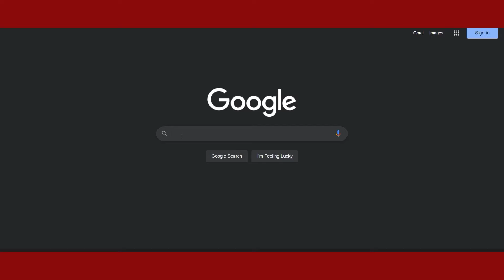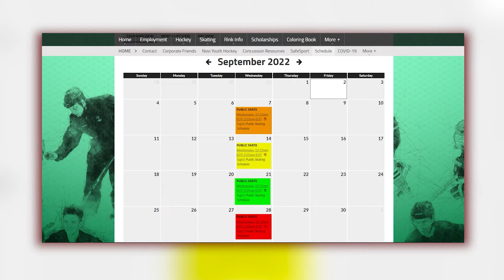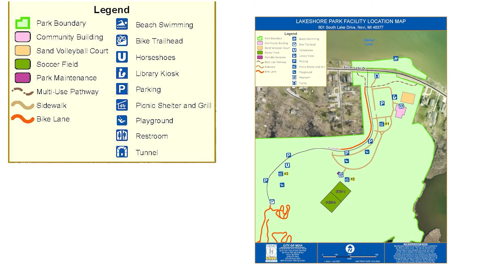Top 10 Family Activities in Novi Michigan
One of the many things that makes Novi, Michigan a fantastic place to call home is the numerous family activities located in the area. Here are my pick of the top 10 fun places to visit and things to do as a family!

0:00 Intro
0:37 Novi Public Library
1:23 Novi Ice Arena
1:55 MSU Tollgate Farm and Education Center
2:53 Novi Bowl Family Fun Center
4:29 Suburban Collection Showplace
5:44 Twelve Mile Crossing at Fountain Walk
7:45 Lakeshore Park
8:25 Twelve Oaks Mall
8:50 Links of Novi Singh
9:12 Paradise Park
10:05 Outro

1. Novi Public Library

Yes, it is a library full of books, but the Novi Public Library is also much more! They also offer cultural and recreational classes for all ages, iCube makers for different activities, laser engraving, 3D printers, t-shirt presses, embroidery, tons of programs & events and a whole lot more!

2. Novi Ice Arena

Opened in 1998 The Novi Ice Arena has two NHL regulation size skating rinks that allows visitors to enjoy getting out on the ice all year long! They offer several hockey teams and development programs for people of all ages, public skating with lessons, skating clubs and more!

3. MSU Tollgate Farm and Education Center

The MSU Tollgate Farm and Education Center sits on 160 acres and offers experimental & educational programs to the public such as workshops including wildlife education, beekeeping, gardening, with kid and teen camps offered during both summer & winter, night hikes from Spring to Fall, different festivals throughout the year and so much more. This is an amazing place to visit and learn more about the world around us.

4. Novi Bowl Family Fun Center

Novi Bowl Family Fun Center first opened its doors in 1972 and features 40 lanes offering leagues and open bowling. They host parties, have an arcade, a bar and offer a large selection of delicious foods so you can dine in while you play. If you’re looking for a perfect place to spend an evening with family, make your way down to Novi Bowl!

5. Suburban Collection Showplace

The Suburban Collection Showplace is home to numerous shows and attractions throughout the year including the Michigan State Fair, Jurassic Quest, the Motor City Comic Con, Home Improvement shows, Antique Shows, RV & Camping Shows and SO much more!

6. Twelve Mile Crossing at Fountain Walk

Twelve Mile Crossing at Fountain Walk is made up of numerous shops & restaurants but also has a number of entertainment attractions for the whole family including Emagine,an Escape Room, Putting Edge, X Golf, Full Throttle Adrenaline Park, Launch Trampoline Park, Chuck E. Cheese, and BATL Axe!

7. Lakeshore Park

Novi itself has a ton of parks but Lakeshore Park is definitely a local favorite for good reason. For one, its free and was extensively renovated by the city to include three pavilions, a beach area with swimming, bike and hiking trails, soccer fields, volleyball courts, horseshoes, two playgrounds and more.

8. Twelve Oaks Mall

With over 180 stores and over 20 food/dining options Twelve Oaks Mall is an adventure in itself. Novi itself is a great area for shopping & dining, but if you’re looking to find a single location that offers nearly everything in one place, look no further than Twelve Oaks.

9. Links of Novi Singh

For golfing enthusiasts, the Links of Novi singh provides a 27 hole upscale course with rolling terrain, a beautiful layout, and 1st Class facilities and a TON of fun. There is also a driving range, leagues to join and space available to rent for events!

10. Paradise Park

With food, a full bar and a ton of activities it is easy to spend a couple hours or a full day at Paradise Park. They offer laser tag, an arcade, miniature golf, mini bowling, a fun slide, climbing wall, trampolines, go karts, Euro bungy and more. Prices vary for each activity, or a 2 hour all access wristband can be purchased!

To learn more about Novi and to see a list of homes currently for sale